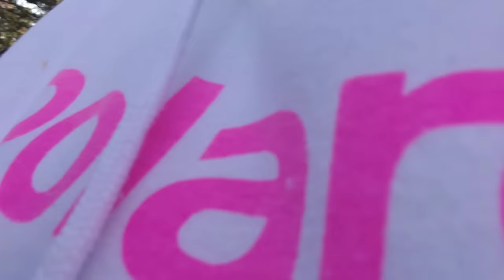Decorating the kitchen table, Playing with Mama, Watching Christmas movies, Visiting Angels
Alijah and Quin YouTube channel